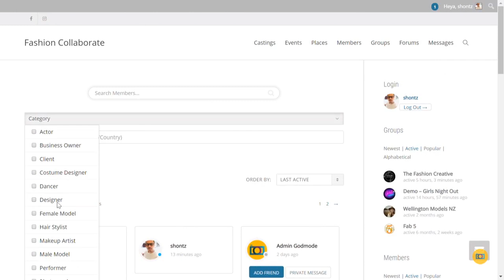Let's Collaborate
Find collaborations, studios, shooting locations, models, photographers and more on Fashion Collaborate.